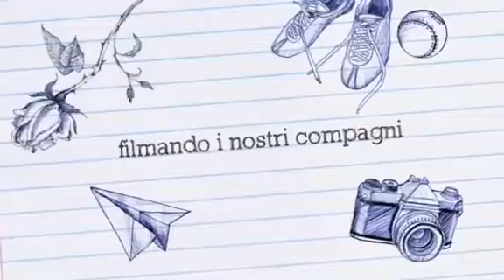Lavori in corso..."Non sono un murales – Segni di comunità"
BACK STAGE del progetto “Non sono un murales – Segni di comunità”  con gli studenti del il Liceo Artistico “Sabatini-Menna” di Salerno.